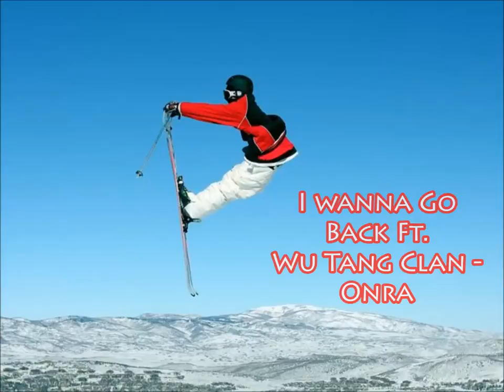My Top 10 Ski Songs Pt. 2